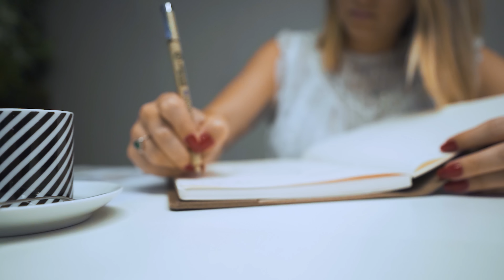TOUR | AQUELE DA TRANSFORMAÇÃO DA CASA ANTIGA EM MODERNA!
TRANSFORMAÇÃO DE UMA CASA DE 700M2 - NO VÍDEO MOSTRO A TRANSFORMAÇÃO DO ANDAR INFERIOR DA CASA COM MUITA MODERNIZAÇÃO E INTEGRAÇÃO DE TODOS OS ESPAÇOS!

ACABAMENTOS:
PINTURA DE CIMENTO QUEIMADO - CORAL COR ZEPELIM
PISO BRASILIA CONCRETO CINZA - PORTOBELLO
LOJA SOFÁS - MIX CONCEITO
COZINHA E GOURMET - TODESCHINI ( 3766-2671)
TIJOLIHOS RÚSTICOS - LEPRI

BEIJOS
RAFAELLA GRASNOFF